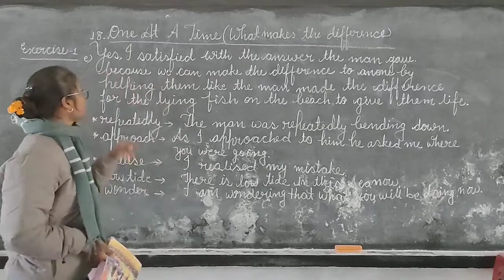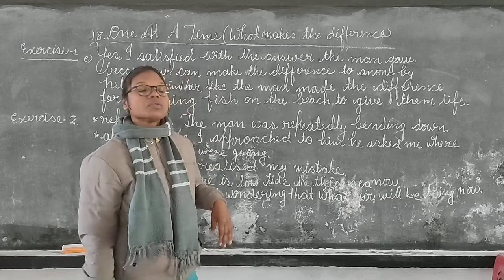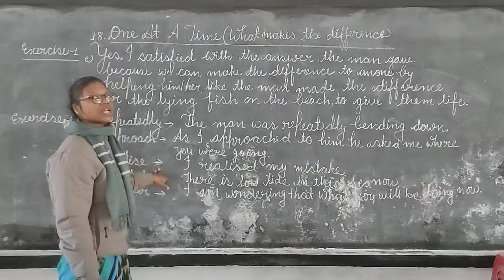ONE AT A TIME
Exercise 1 and 2